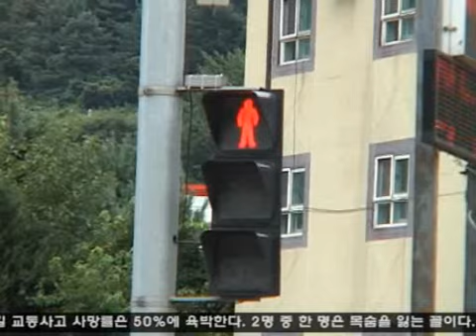2009 08 28 포천 내촌 신팔2리 갓길 좁아 사고위험 노출심각